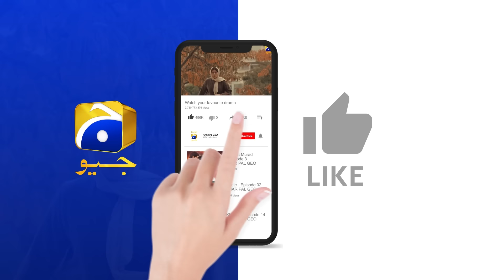Ghaata Episode 21 | 𝗕𝗲𝘀𝘁 𝗦𝗰𝗲𝗻𝗲 𝟬𝟮 | Adeel Chaudhry - Momina Iqbal - Mirza Zain Baig | HAR PAL GEO